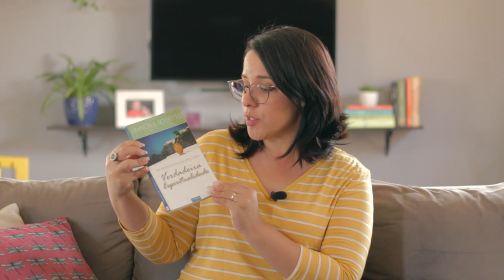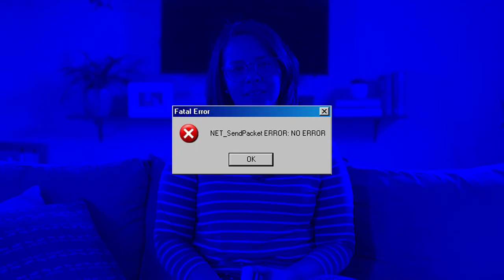DICA DE LEITURA: VERDADEIRA ESPIRITUALIDADE, DE FRANCIS SCHAEFFER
Começamos mais uma sessão no canal: INDICAÇÃO DE LIVROS!
E vamos começar com um dos meus preferidos - "Verdadeira Espiritualidade", de Francis Schaeffer.